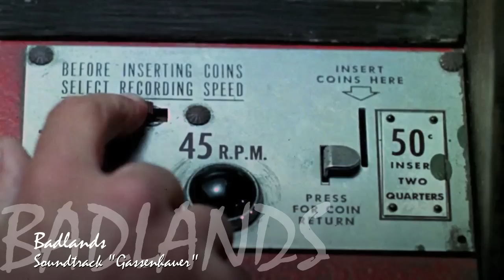Badlands - Soundtrack "Gassenhauer" (1973) Carl Orff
Badlands (Original Motion Picture Soundtrack)
Score by Carl Orff